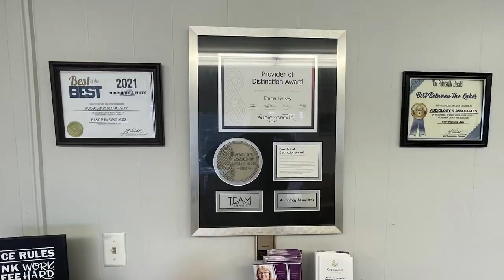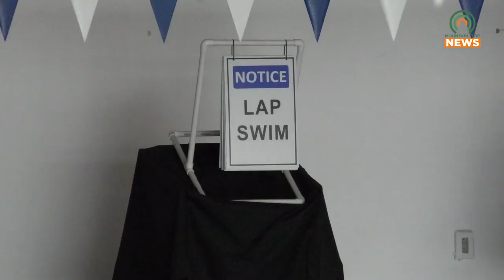Pikeville's YMCA Encourages Healthy New Year's Resolutions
The Pikeville Area YMCA is encouraging people to hit the gym and maintain good health in the upcoming year.